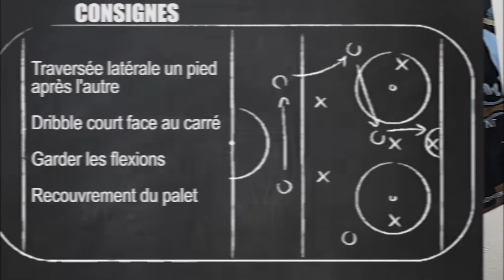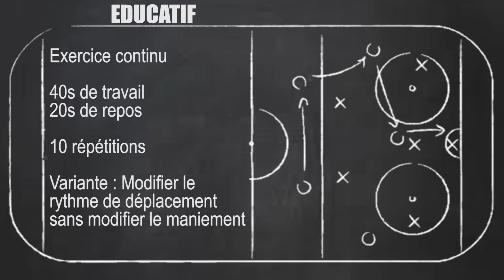ÉDUCATIF MANIEMENT DRIBBLE COURT TRANS/LAT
Avec cet éducatif, travaillez votre maniement en dribble court transversal / latéral 🏒